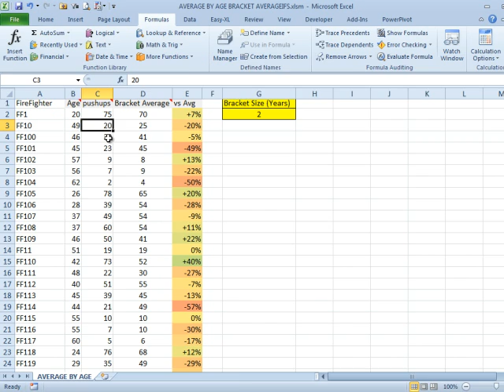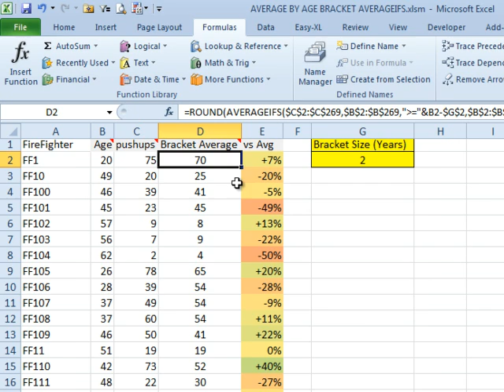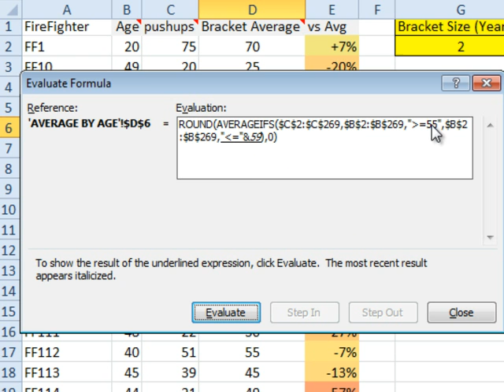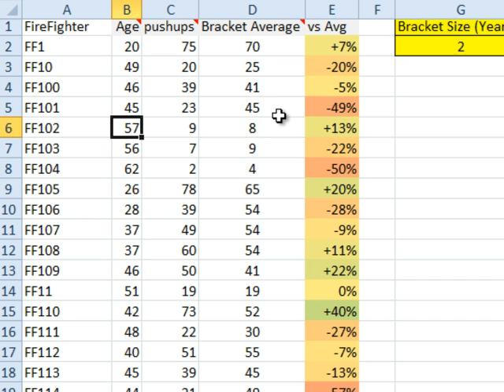Excel - Firefighter Pushups!: Episode 1585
Microsoft Excel Tutorial: Comparing Age Groups with AVERAGEIFS in Excel - Dave's Clever Solution | MrExcel Podcast.

Welcome back to the MrExcel podcast. In today's episode, we have a cool idea sent in by Dave from one of the South Florida fire departments. Dave is a frequent contributor to the MrExcel podcast and he's keeping track of statistics for all the firefighters in his department. With a data set of over 200 firefighters, Dave wants to compare their physical fitness levels by age group. However, it's not fair to compare a 55-year-old to a 20-year-old, so Dave came up with a clever solution using Excel.

Using the AVERAGEIFS function in Excel 2007, Dave created a floating bracket that compares each firefighter's push-up performance to the average of their age group. For example, a 49-year-old firefighter will be compared to the average of everyone aged 47 to 51, rather than the overall average of all firefighters. This allows for a fairer comparison and provides interesting statistics for the department.

To create this floating bracket, Dave used the AVERAGEIFS function and evaluated the formula to see how it works. By subtracting a constant from the firefighter's age and using it as a criteria for the function, Excel is able to dynamically create a bracket of 2 years younger and 2 years older to compare against. This allows for a more accurate comparison within age groups and provides valuable insights for the department.

We want to give a shout out to Dave and his fire department for sending in this great idea. It's a perfect example of how Excel can be used in real-life situations to solve problems and make data analysis easier.

Table of Contents:
(00:00) Introduction and Sponsorship
(00:11) Cool Idea from Dave at South Florida Fire Department
(00:24) Using AVERAGEIFS Function to Compare Age Groups
(01:00) Creating a Fair Comparison for Different Age Groups
(02:03) Evaluating the Formula
(03:00) Dynamic Floating Bracket for Comparison
(03:53) Shoutout to Dave and His Fire Department
(04:03) Clicking Like really helps the algorithm

This video answers these common search terms:
Age and push-ups comparison
AVERAGEIFS function
Comparing age groups
Dave's idea for comparing averages
Dynamic floating bracket
Evaluating formulas
Fire department statistics
Statistics for firefighters

This is cool! Use "AverageIf" to get a Dynamic Floating Bracket!
Dave from Florida has a great little workbook to show off today! Dave tallies up annual physical exam statistics for area Fire Departments - which include pushups. In working with the stats, Dave can't reasonably compare a 20 year olds performance to a 49 year olds performance, so -using inherent functions of Excel - he found an interesting way to work with and present these statistics. Follow along with Bill in Episode #1585 to see Dave's method and the product of his work.

...This is the video podcast companion to the book, Learn Excel 2007 through Excel 2010 from MrExcel. Download a new two minute video every workday to learn one of the 512 Excel Mysteries Solved! and 35% More Tips than the previous edition of Bill's book!